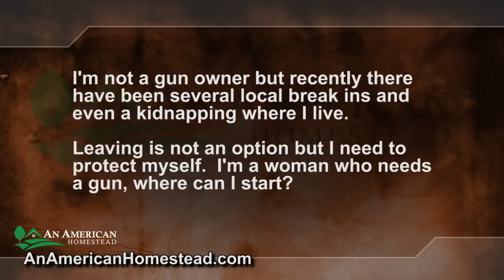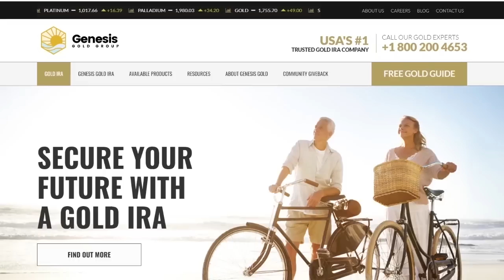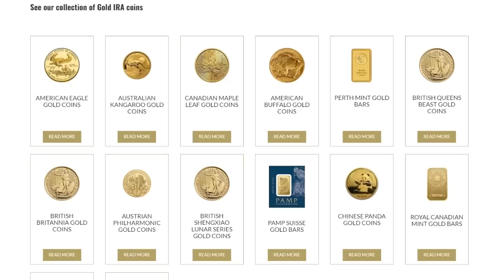Email Roundup #2 Buying First Gun, Spelt, Citrus Plants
Spring Planting Festival
Buying Your First Gun
My Spelt Experiment
Growing Citrus